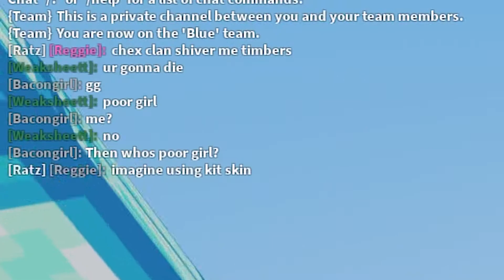I used the EMBER and LUMEN kit in ROBLOX BEDWARS...